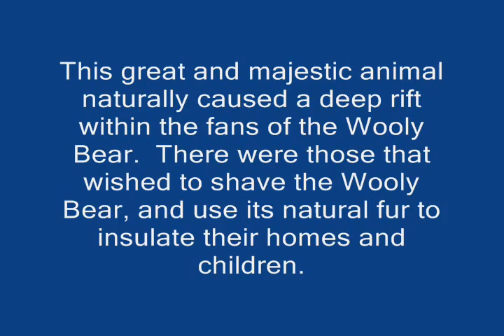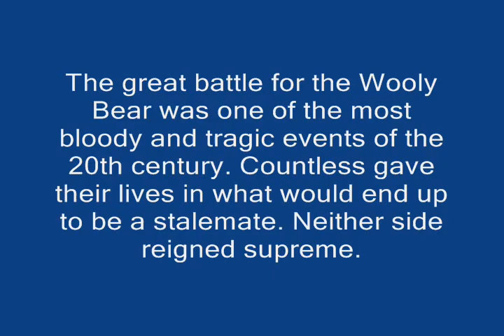The Wooly Bear: A Brief History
Enjoy this Academy Award winning documentary on the infamous Wooly Bear conflicts in the latter half of the 20th century. Starring a man with a fake English accent, Dr. Yellow Black, and Her Majestys Royal Wooly Bear Reenactors.